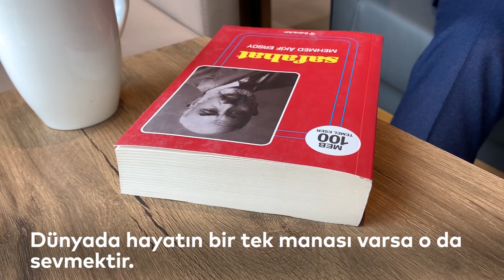Doğruları savunmaktan ve yüreğinizin sesini dinlemekten asla vazgeçmeyin. - ekrem imamoğlu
Doğruları savunmaktan ve yüreğinizin sesini dinlemekten asla vazgeçmeyin. Göreceksiniz; sevgi kazanacak.